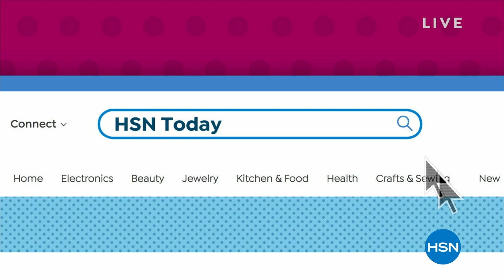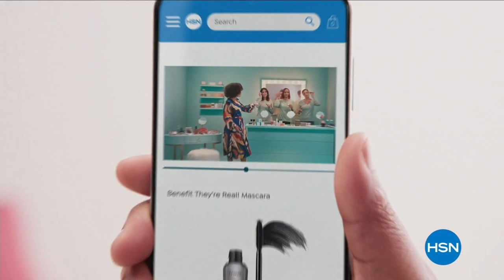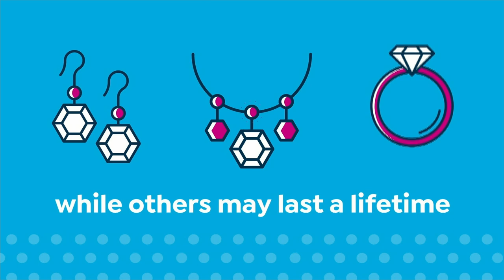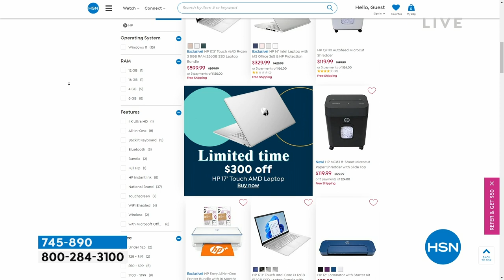HSN | HSN Today with Tina & Ty 03.09.2023 - 08 AM